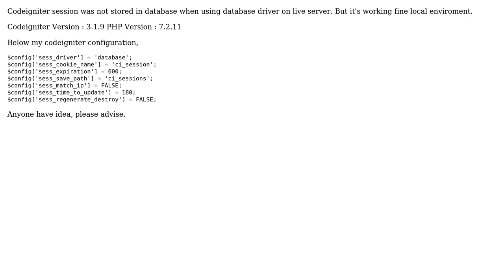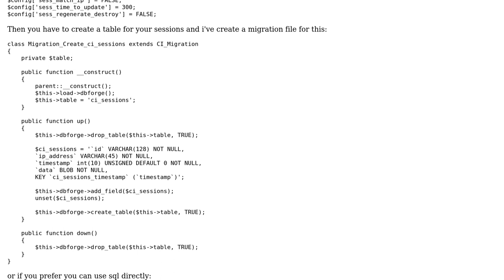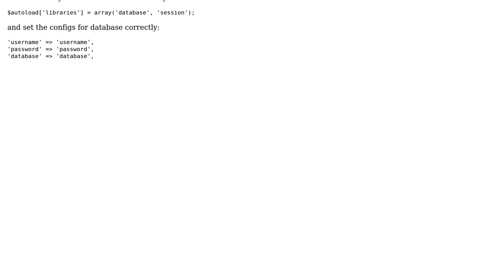Codeigniter session was not stored in database when using database driver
With thanks & praise to God, and with thanks to the many people who have made this project possible! | Content (except music & images) licensed under CC BY-SA | Music | Images & others | With thanks to user Sherif Salah user Raja C and the Stack Exchange Network Trademarks are property of their respective owners. You are responsible for your own actions.